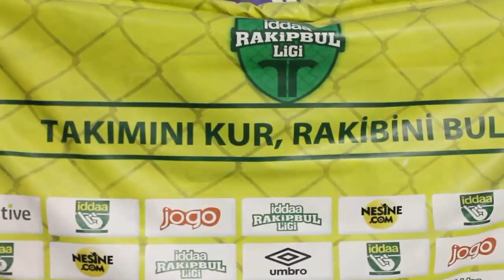Mazaka Basın Toplantısı / İZMİR / iddaa Rakipbul Ligi 2015 Açılış Sezonu